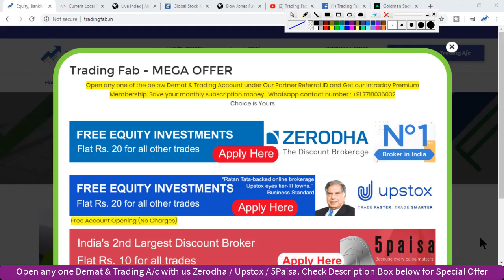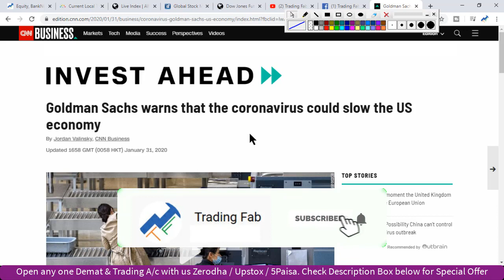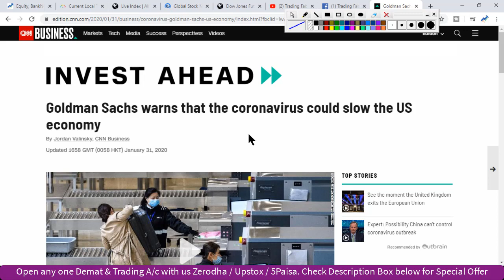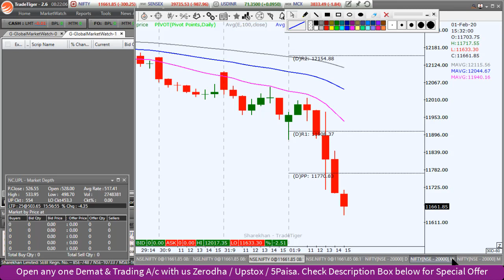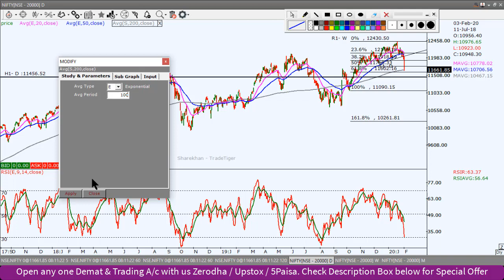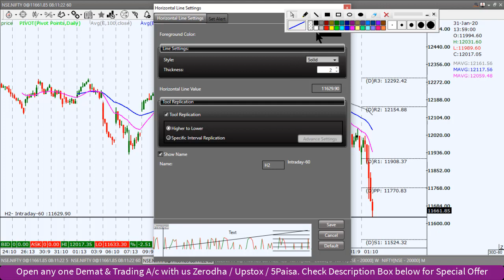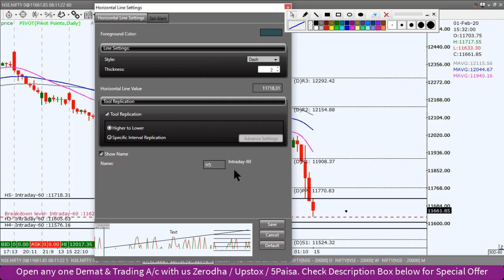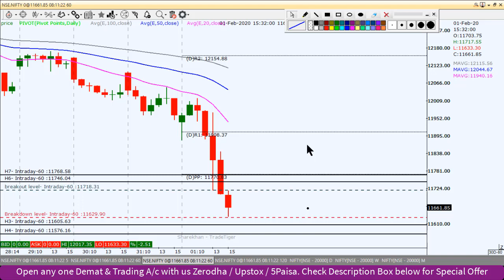Nifty Intraday Trading Strategy 03 02 20 | Budget Highlights 2020 | Coronavirus attack in China